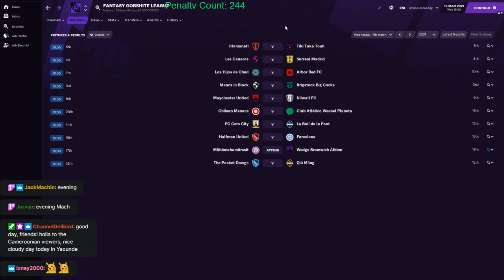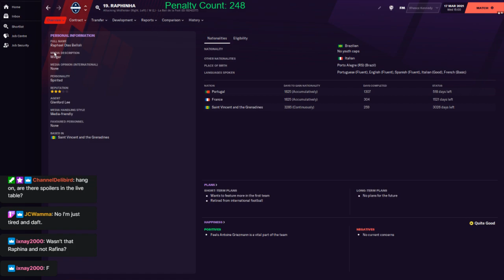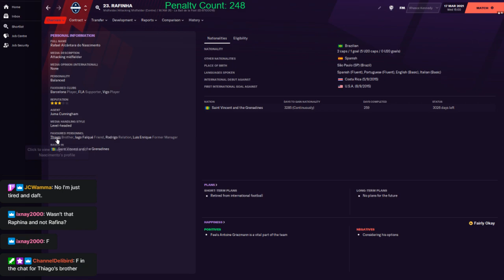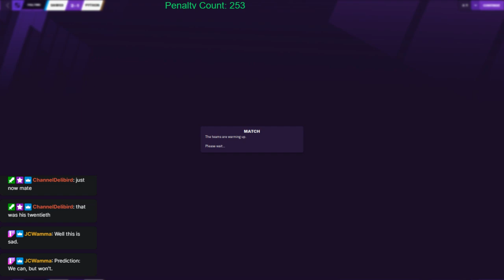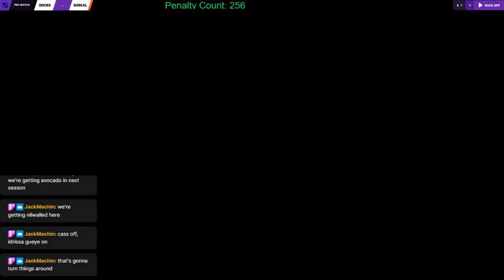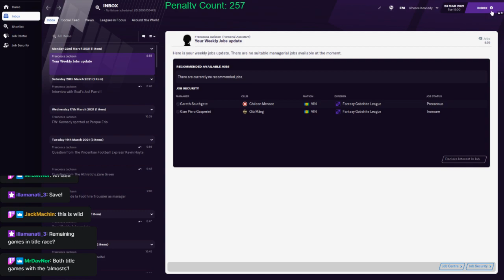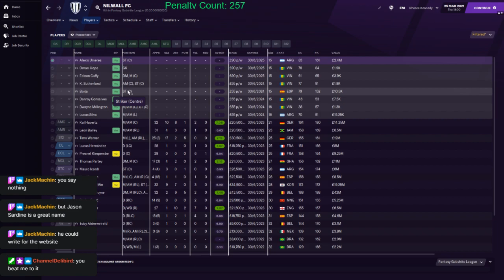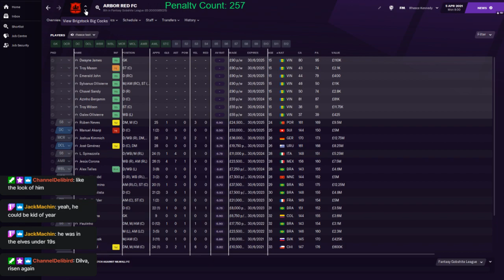Gobshite Season 8 - Week 25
Now that they are top after the win, the Ducks are looking to cement their control on the league.